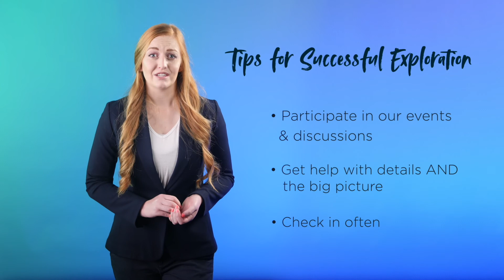Finding a Major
We strive to impact our community, the nation, and the world. Utah State gives students a unique opportunity to research in almost every degree. You won’t be limited to just a classroom.